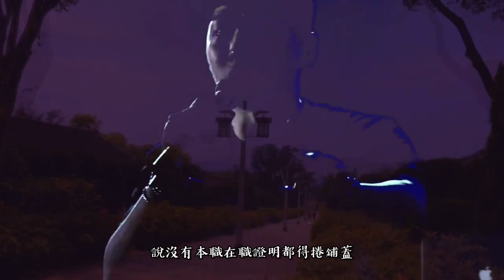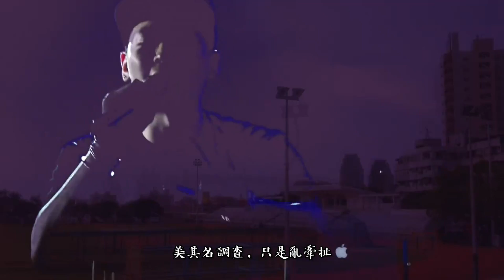老莫 ILL MO - 了不起，負責 Irresponsible（字幕版）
了不起，負責 Irresponsible

intro

verse 1:
是個星期五 教完英文我去開會
出席人數不到全部但多了三倍
不就是開會 該不會 有什麼大事
無謂的擔心只會把自己嚇死
於是我吃我的便當 像每一個人
一起討論教材更動要選新的課本
沒有太多折騰 老師們都配合
但開完會了沒人離席我也是醉了
原來大家都收到 系上email勘查
「兼任教師是否具本職」 問這要幹嘛？
我不理解 沒有特別看法
然而接下來的發展我整個看傻
臨時動議 系主任 也無奈
說沒有本職在職證明都得捲鋪蓋
沒人準備好 就被放大絕
如果沒有好老師那誰要上大學？

bridge:
辭退兼任教師
學生塞滿教室
你重視同學需求
我聽了真的笑死

chorus:
你了不起，負責
你了不起，負責
你了不起，負責
其實根本沒有負責 X2

verse 2:
有正職工作那誰還來兼課
學生和老師的權益一起被閹割
美其名調查 只是亂牽扯
證實他的謊言真令我厭惡
被要求偽造文書 勞健保自付
把支出騰出 學校瞬間致富
聽說去年賺了不少 有1.8億
你還自以為你自然產生 八弟
You’re not my buddy 不要推得一乾二凈
這行為惡性 so it’s about to get ugly
在這裏 我們談教育
隨便把老師叫來叫去你欠教訓
教育部和勞動部 沒有具體作為
作賊喊抓賊 以為能夠唬過誰
作為老師 風骨要保持
幹你老師別讓學校這樣幹你老師

bridge

chorus

news clips

beat: Non-Phixion - C.I.A. is trying to kill me

subtitle by KarlMarx